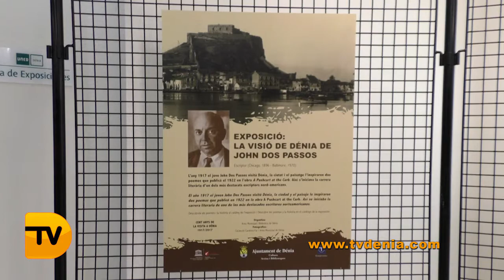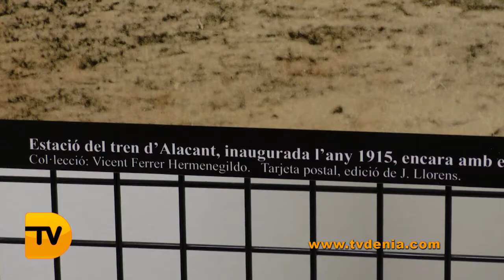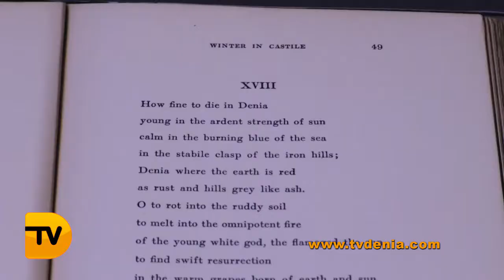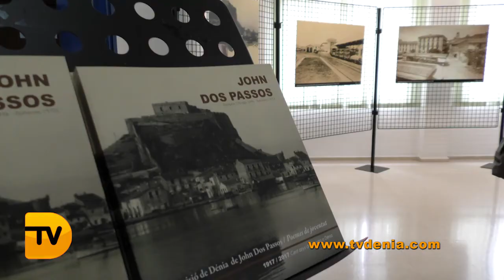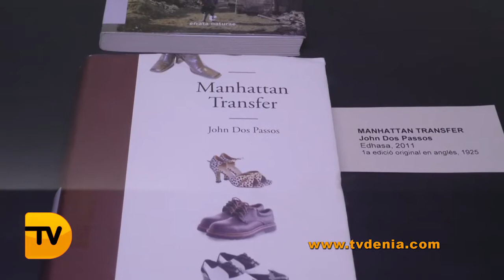La exposición sobre la visión de la Dénia de los años 20 del escritor John Dos Passos en Vídeo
La exposición  sobre la visión de la Dénia de los años 20 del escritor John Dos Passos en Vídeo. Más noticias en tvdenia.com